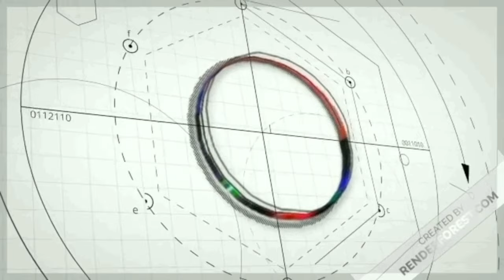তিন অলস চোরের কান্ড | Tin olos chorer kando | বাংলা নাটক ২০২৪ | Eid natok 2024 | bdh 100